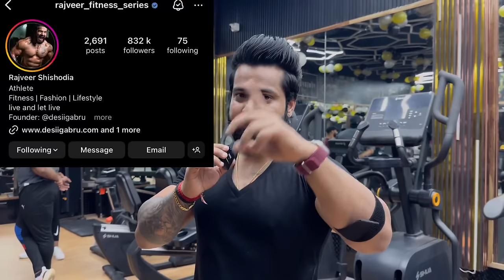Gym Ya Comedy Class|| Aaj Itne Sare Youtubers Ek Sath|| Back Workout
Doctor's Choice
✅ Doctor’s Choice Creatine: